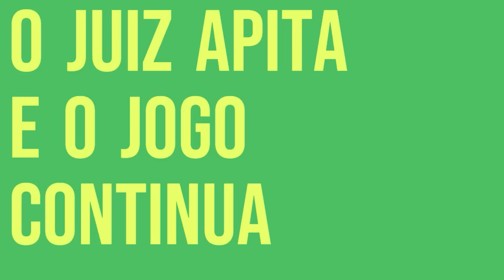FELIPÃO FALA O QUE NÃO DEVIA EM COLETIVA E PREOCUPA TORCIDA DO GALO ABEL DESABAFA SOBRE FASE E MAIS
Felipão ainda não venceu desde que assumiu o Atlético-MG.

Contando a derrota para o Palmeiras, são quatro empate e cinco derrotas em nove jogos, 14,8% de aproveitamento, 6 gols marcados  e 11 sofridos.

Felipão DEMOSTROU IRRITAÇÃO com o assunto na coletiva.